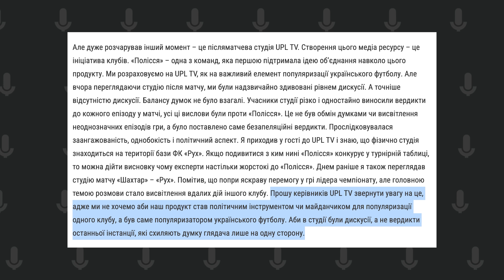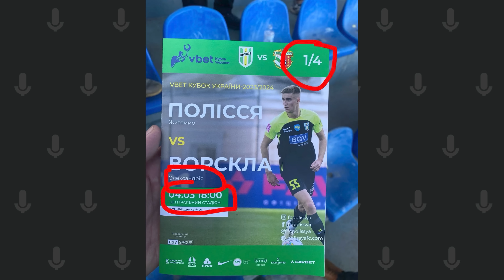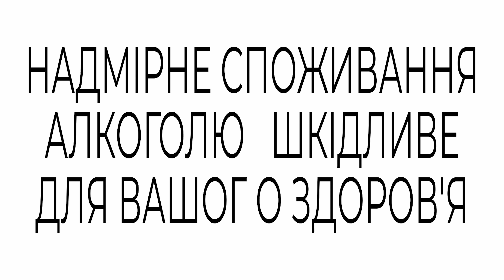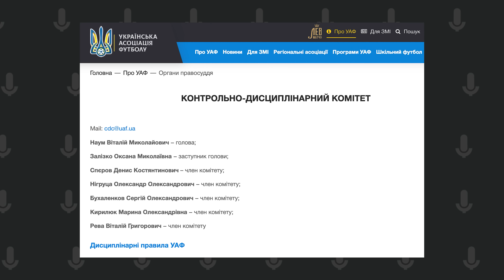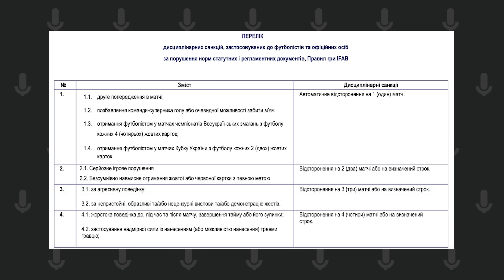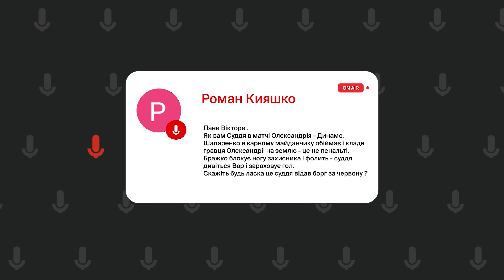Вацко on air #98: Лунін в Баварії, “гебельсівщина” від Полісся, Карпати — не рівень УПЛ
В ефірі каналу ВацкоLive 98 cерія Вацко on air.
Як завжди обговорюємо українські футбольні та навколофутбольні новини.
У цьому випуску: чи є провина Луніна у першому пропущенному м'ячі в матчі Реал - Ман Сіті?
Прогрес Луніна: дійсно топ в Реалі та збірній, видає шикарні сейви і зацікавив Баварію.
Полісся навмисне політизує український футбол з нічого. Пенальті у матчі Минай - Полісся був. А спіч представників житомирського клубу про заангажованість УПЛ ТБ, більше схоже на вкид.
Ворскла - Шахтар: репетиція фіналу Кубка України. Чи є шанси у ворсклян поборотися за трофей?
Чи справедлива червона картка Олександру Зубкову у матчі проти Ворскли?
Черговий скандал від КДК: оновлений склад продовжує грати у “старі ігри”.
Розбираємо суддівські рішення у матчах Олександрія - Динамо та Оболонь - Минай.
Карпати в УПЛ: чи надовго затримаються львів'яни в елітному дивізіоні? Які позиції у “левів” потребують термінового підсилення?
Даріо Друді повернувся в український футбол? Які у нього перспективи на посту спортивного директора Полісся?
Коноплянка та Зозуля відкривають агентську компанію.

У цьому ефірі про таке:
00:00 - Intro
00:42 - Суддівські помилки в Лізі чемпіонів
04:16 - Чи винен Лунін у першому пропущенному м'ячі?
06:38 - Лунін переходить в Баварію?
11:25 - Чи був пенальті у матчі Минай - Полісся?
13:26 - Полісся політизує футбол, замість популяризації
20:35 - Репетиція фіналу Кубка України
26:04 - Легітимна червона для Зубкова?
28:09 - КДК нове — правила старі
36:03 - Суддівські рішення у матчі Олександрія - Динамо
41:03 - Скандальний епізод у матчі Оболонь - Минай
47:31 - Перспективи Карпат у Прем'єр-лізі
53:28 - Даріо Друді повернувся в український футбол
56:28 - Погані новини для Щищенка у Поліссі
58:09 - Коноплянка та Зозуля — нові футбольні агенти